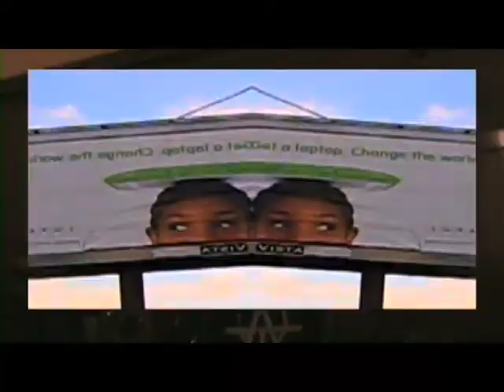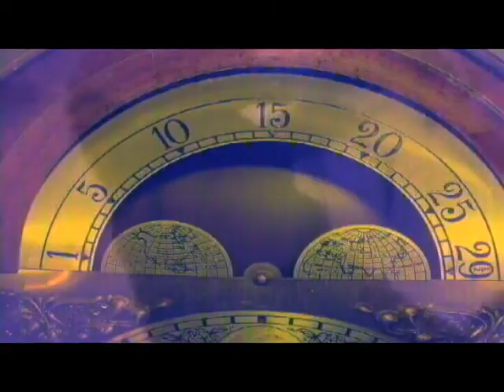BOW+ARROW @ Highlands Masonic Hall - November 29th, 2008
Highland Park Food Not Bombs benefit show from the DVD "Aememorial For the Gun Train"

Special thanks to Tomatoes, Ari Up & The Slits, Cole, Rattle, Sean (Vampire Pussy)